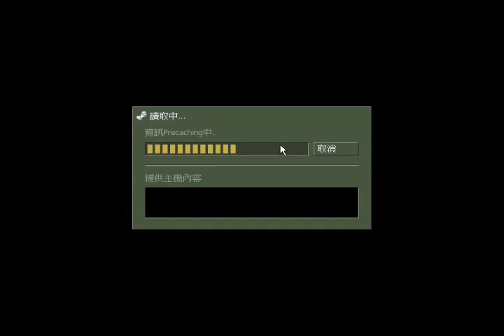幹.天使cso-nst.殭屍3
幹.天使cso-nst